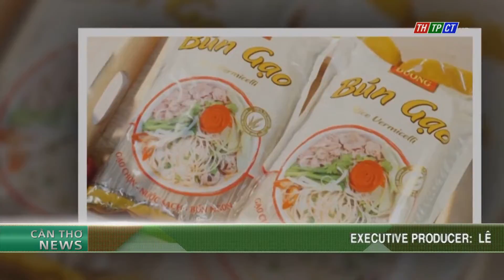EU to exclude Vietnamese rice noodles and Phở noodles from additional food safety certificates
Vietnamese Trade Offices in Europe announced that EU has decided to exclude Vietnamese rice noodles, glass noodles and phở noodles from the category that requires additional food safety certificates when exported to the market. The decision will take effect from July 3, 2022.